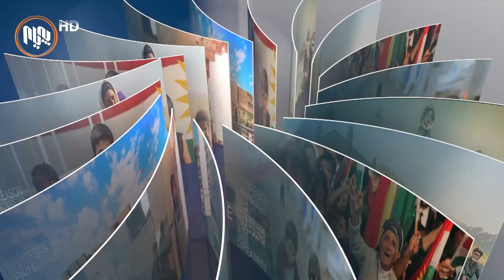دوانگه‌ی خه‌ڵك: كێ به‌رپرسه‌ له‌تێكدانی ئاسایشی هه‌رێمی كوردستان؟